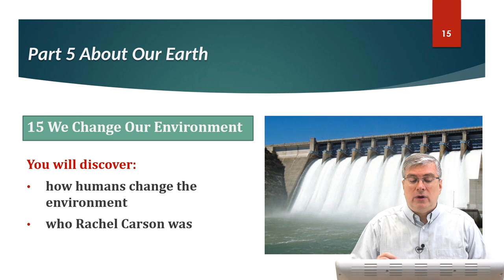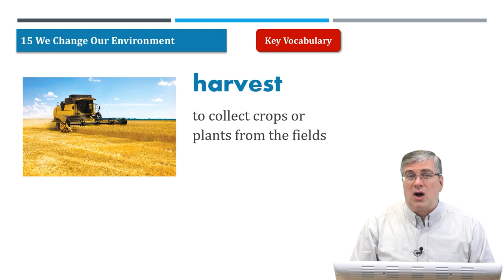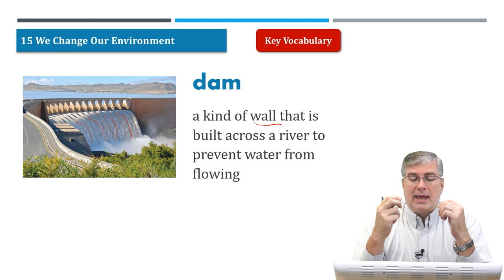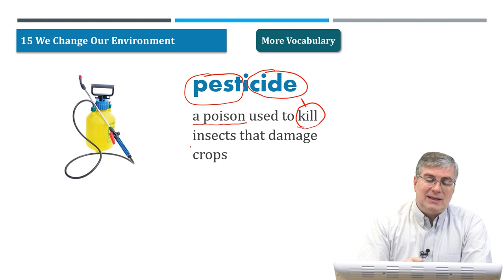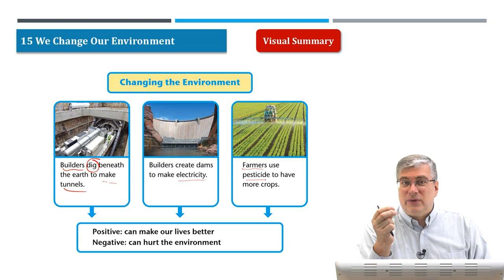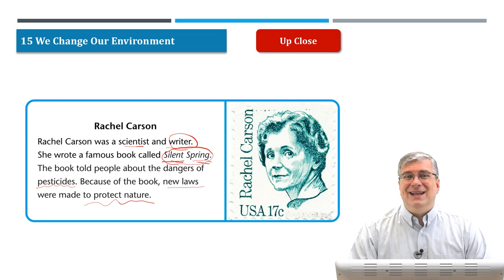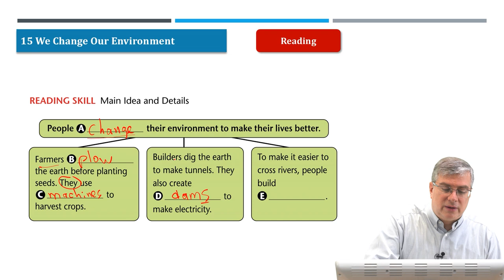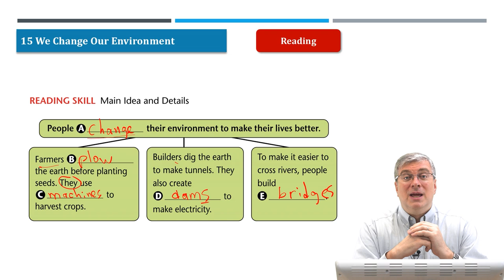Learn English | American Textbook Reading | Social studies Grade 3 | Lesson 15 | Brian Stuart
💓 American Textbook Reading |  Social studeis  01 | Lesson 01
== Family and Home ==
A family is a group of people who live together and care about each other. Family members help each other. Some family members look alike and some look different. Family that is related by blood look alike. A family shares daily life together. In a family, parents and children all have a role.
The role of parents is to take care of children. The role of children is to listen to their parents. Children must also remember to brush  their teeth after every meal and make the bed after they get up every day.

💓 American Textbook Reading Grade 1 Science

💓 American Textbook Reading Grade 1 Social Studies